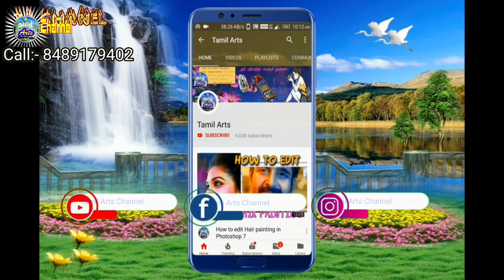muthalamma Nadaga Shaba Tiruvannamalai | Karnan Mootham | part 8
முத்தாலம்மா நாடக சபா திருவண்ணாமலை என்ற நாடக குழுவால் ராமாபுரம் கிராமத்தில் நடத்தப்பட்ட  17 ம்  போர் என்ற கர்ணன் மோட்சம் தெருக்கூத்து முதல் பகுதி 8